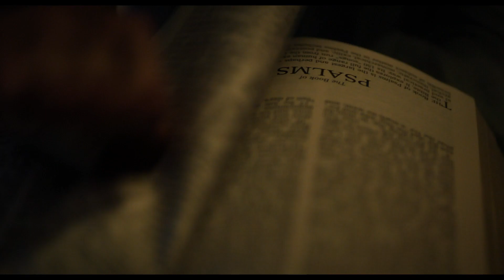‘The Exorcist: Believer’ official trailer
When his daughter, Angela, and her friend Katherine, show signs of demonic possession, it unleashes a chain of events that forces single father Victor Fielding to confront the nadir of evil. Terrified and desperate, he seeks out Chris MacNeil, the only person alive who's witnessed anything like it before.

The Exorcist: Believer is an upcoming American supernatural horror film directed by David Gordon Green and written by Peter Sattler. It is the sixth installment in The Exorcist franchise, and serves as a direct sequel to The Exorcist (1973).

Cast: Ellen Burstyn, Leslie Odom Jr., Nigel Barto
Director: David Gordon Green
Screenplay: Peter Sattler, David Gordon Green
Producer: Jason Blum